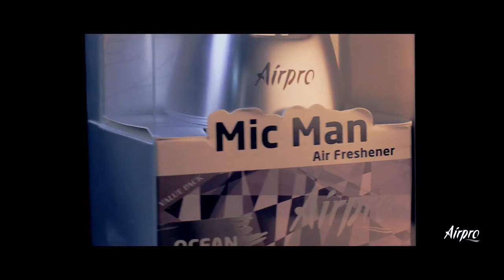Airpro Mic Man Car perfume Velvet Mask. Make Your Drive Pleasant